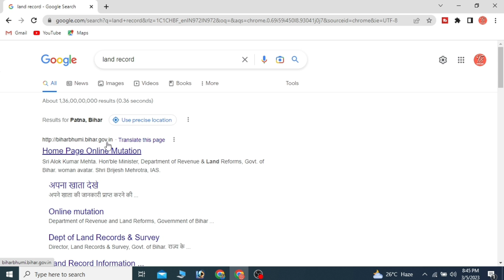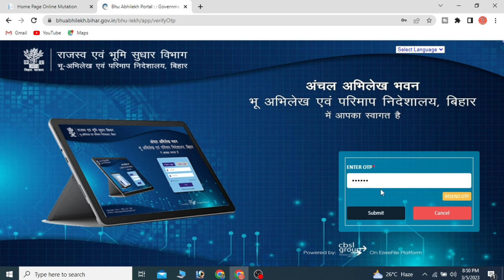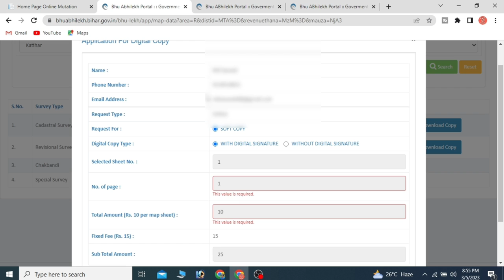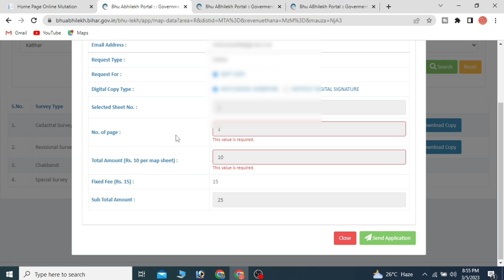Jamin Ka Naksha Online Ghar per Kaise mangwaye | how to order land map | jamin ka naksha kaise dekhe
@technicalsauwal Jamin ka naksha online kaise ghar per mangwaye |
10 rupye mai naksha ghar per mangwaye |
jamin ka naksha kaise dekhe
jamin ka naksha kaise dekhe bihar
jamin ka naksha kaise download kare
land map download
bhu naksha online kaise oder kare
naksha online kaise kare
online naksha order kaishe kare
bihar land map online apply
property map online
up land map online
bihar jamin ka naksha kaise dekhe
bihar jamin ka naksha kaise nikale
bihar jamin ka naksha download
bihar me jamin ka naksha kaise dekhe
bihar me jamin ka naksha kaise download kare
naksha
jamin
how to order land map |

Naksha dekhne ke liye, aapko kuchh tarike hain:

Online Maps: Aap Google Maps, Bing Maps, Yahoo Maps, OpenStreetMap jaise online maps ka istemal kar sakte hain. In maps mein aapko duniya bhar ke kisi bhi jagah ke naksha mil sakte hain.

Is website par aap bhoo-naksha, zila naksha, rajya naksha, aur desh ke bharose ke naksha jaise alag-alag naksha dekh sakte hain.

Mobile Applications: Aajkal kayi mobile applications available hain jaise ki Google Maps, MapMyIndia, Here WeGo jisse aap naksha dekh sakte hain.

Printed Maps: Agar aapko printed naksha chahiye to aap online stores jaise Amazon, Flipkart, aur local stationery stores mein jakar naksha kharid sakte hain.

Government Offices: Sarkari offices jaise ki nagar nigam, zila panchayat, aur rajya sarkar ke vibhag mein jakar bhi aap naksha prapt kar sakte hain.

Yeh saare tarike aapko naksha dekhne mein madad karenge.